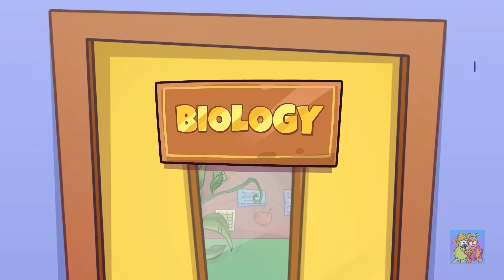Momentos graciosos en el aula | HACKS ESCOLARES E IDEAS ESCOLARES DIY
Mis compañeros son muy creativos. ¿Un examen difícil? Tenemos trucos para este caso. ¿Tareas difíciles? ¡Hagámoslos juntos! ¡Eh, no te duermas!.. Bueno, ahora el profesor estará furioso..